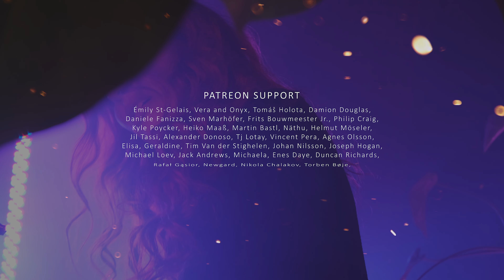Dead Butterflies - Architects (Vocal and Piano Cover by Fabienne Erni)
Piano & Vocals: Fabienne Erni
Recording & Video: Vidick
Mixing & Mastering: Valentin Voluta

Thank you to all my Patrons for your support! It means the world!
Wanna join our good vibes only community?